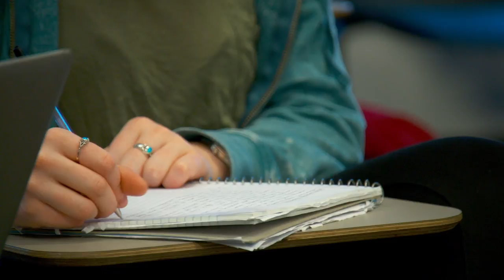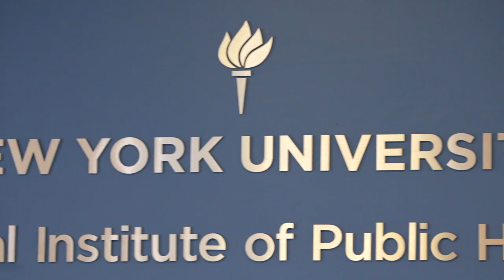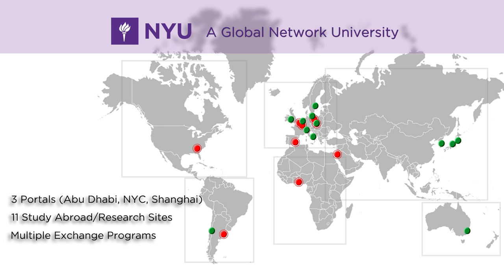NYU - A Global Network University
With a strong collaborative presence at NYU’s Global Network University sites, the Global Institute of Public Health crosses disciplinary boundaries to address the world’s most pressing health problems.

Drawing from resources from across NYU’s schools, including critical new work being accomplished on the NYU
campus in Abu Dhabi, the Institute delivers a truly interdisciplinary approach to public health education at the certificate, undergraduate, master and doctoral levels, including an online certificate in public health.